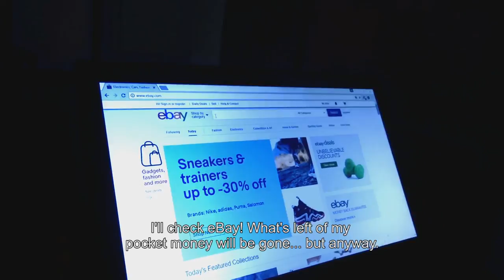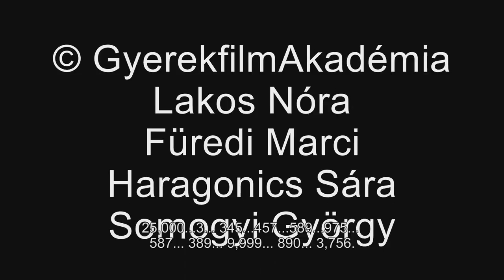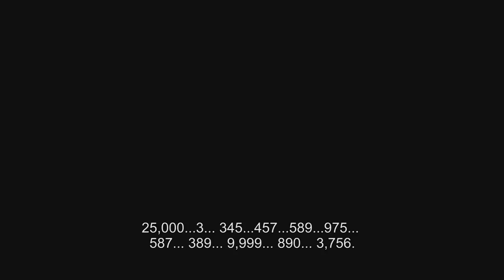The Online Order ENG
Short film about a boy who has problem with math and find a great solution for that!